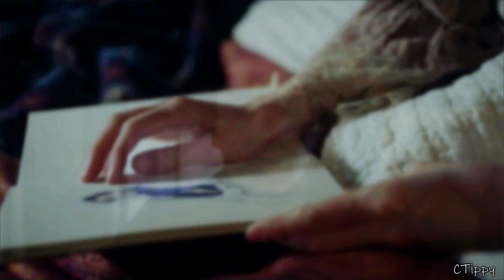Multicouples Collab || This is us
Finally the first collab of the year is out!
I like it so much!
I wanna thank everyone who participated with me
also releasing their parts before the deadline!

1: Mel + Jack (mine)
2: Caitlin + Barry (CDCS)
3: Damon + Elena (mine)
4: Giuliano + Simonetta (Belle Époque Prod.)
5: Lydia + Stiles (angelica 083)
6: Anne + Ann (CTippy)
7: Anne + Henry (Belle Époque Prod.)

PLEASE HD